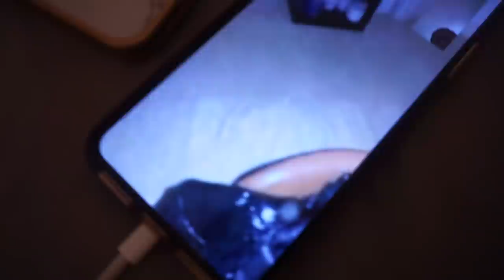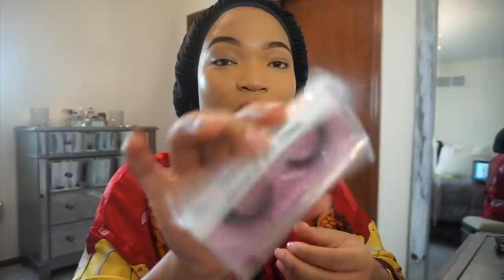CHIT CHAT GRWM NIGHT OUT : DEPRESSION? FEELING DISCOURAGED | KIRAH OMINIQUE FT. BEAUTY FOREVER HAIR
HAIR DETAILS:

Hair Details: Brazilian Straight Hair 22' 24' 26' bundles with 20'closure